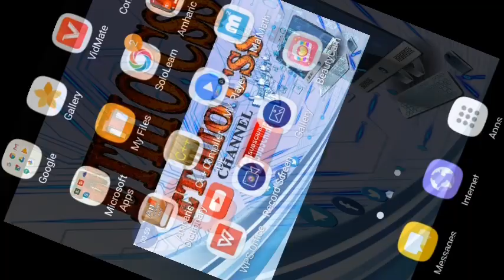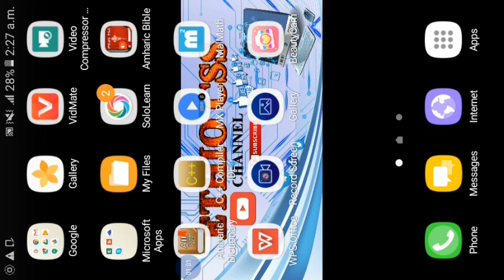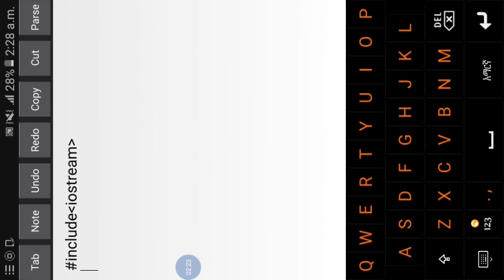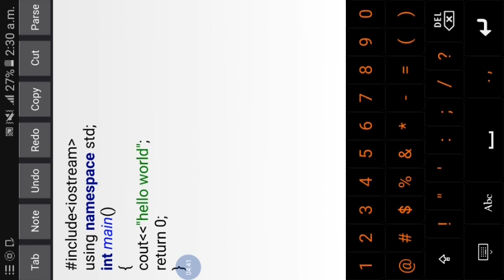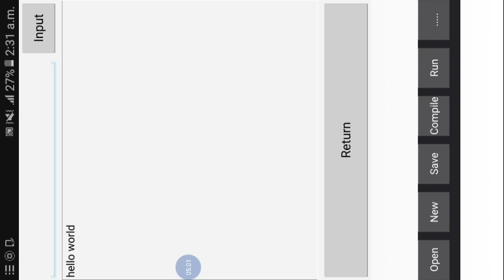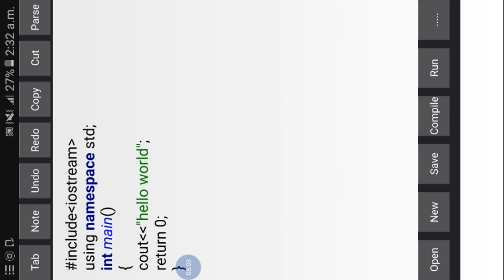Lecture_1_C++_programing_በአማረኛ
ወደ Telegram ለመቀላቀል
በዚህ Channal ላይ የማንማረው የቴክኖሎጂ አይነት የለም ከመሰረታዊ የኮምፒውተር ስልጠና አንስቶ እስከ High Level Language
👉 C++
👉C
👉C#
👉 java
👉Coding
👉 java scrept
👉Database SQL
👉Android App and Game
👉Operating Systems.
👉Computer Networking.
👉Programming Languages.
👉Software Engineering.
👉Algorithms
👉Computer Architecture.
👉Image Processing.
👉Graphic Designing
👉Web Designing & Development
👉MS Office Certification Program
👉Animation & VFX
👉Mobile Application Development
👉Computer Systems Analyst…